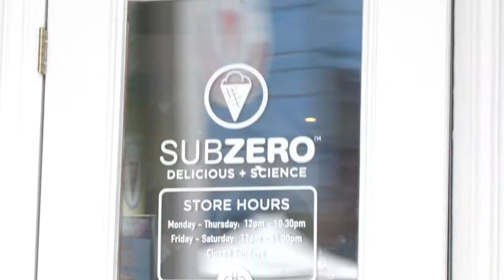Sub Zero Franchisee Video V5 1